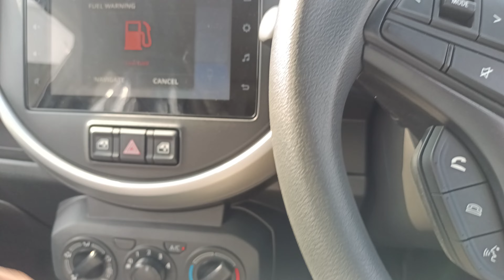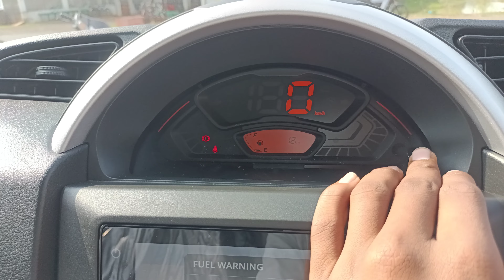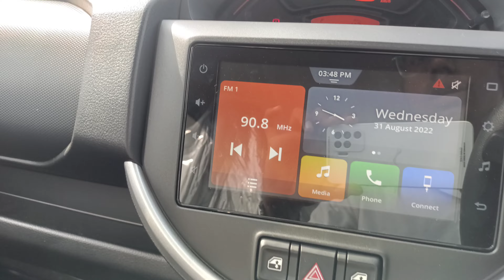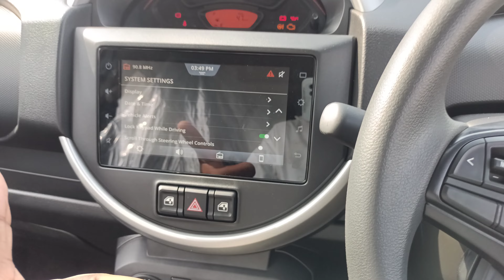Middle class की पहली पसंद | Maruti Suzuki S-presso VXI+ petrol 2022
hello bhaiyo

aaj hum dekhne bale hai maruti Suzuki S-presso vxi+ petrol 2022